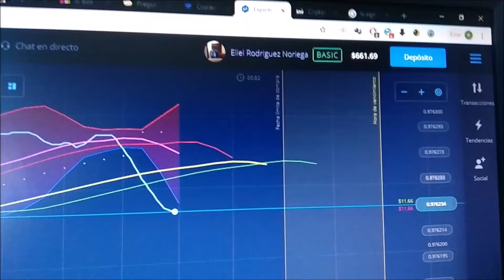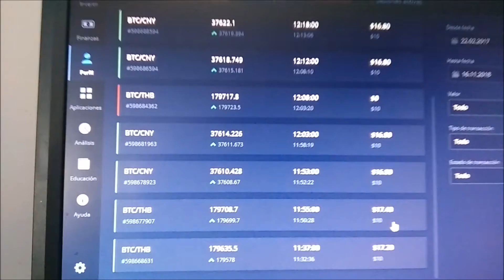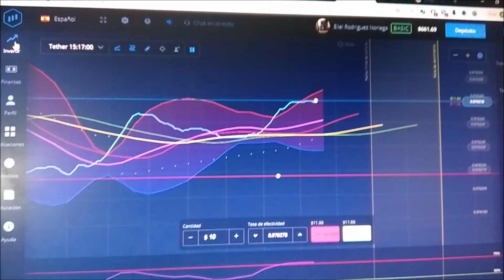expertoption es un fraude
te muestro mi cuenta en la que puedes ver que que es un fraude